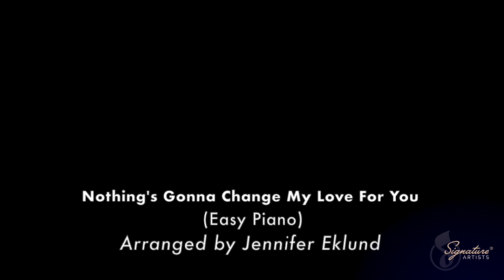Nothing's Gonna Change My Love For You (George Benson) - Easy Piano Sheet Music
Nothing's Gonna Change My Love For You, as performed by George Benson, stylishly abridged and arranged for easy piano by Jennifer Eklund.

I work as an arranger and Signature Artist for MusicNotes.com. I appreciate your support of my ongoing work and this channel! If you have a special request feel free to drop me a message or an email.

If you're curious about my piano, this is recorded on a Dexibell VIVO H10 Mini Grand.